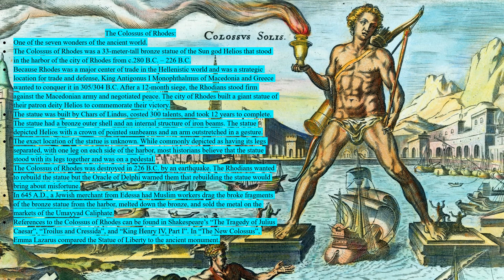Ancient Greek History | The Colossus of Rhodes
In this video, I'll be discussing the Colossus of Rhodes - one of the seven wonders of the ancient world.